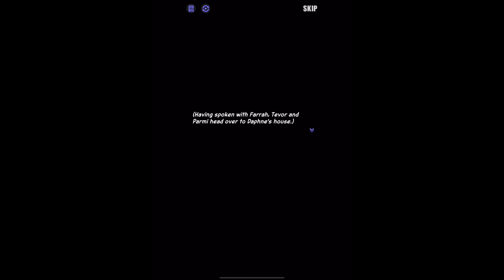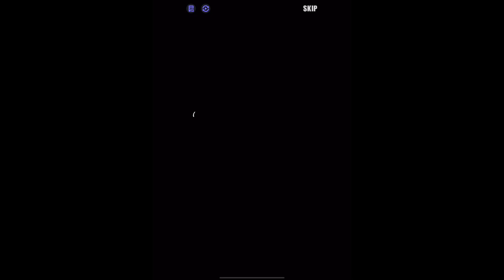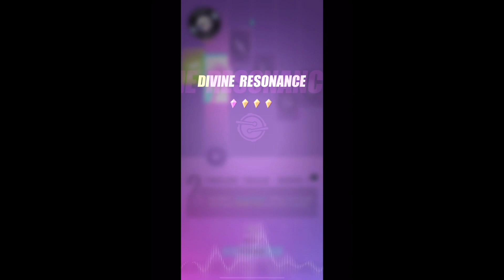Dislyte Part 407